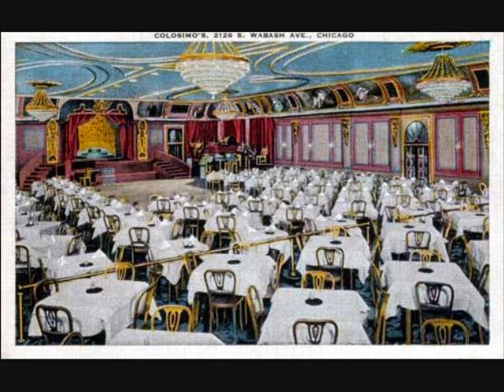Mafia & Gangsters: James "Sunny Jim" Cosmano, leader of the Black Hand Street Gang